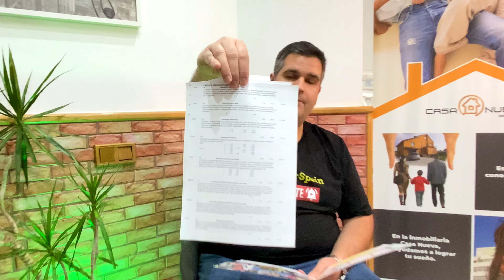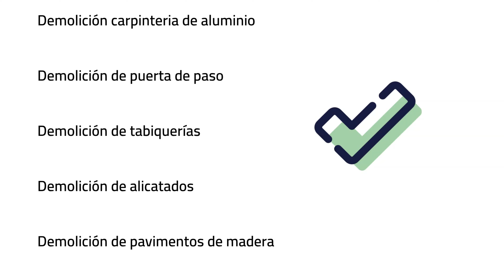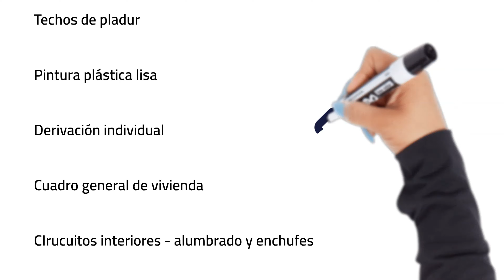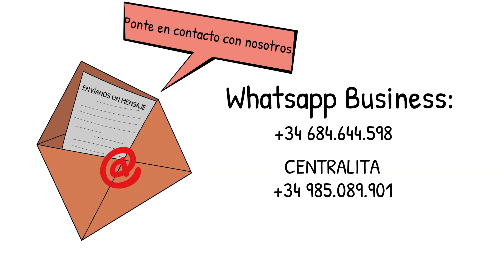PRESUPUESTO para la reforma de la casa DESGLOSADO | DESCUBRE ahora todos los detalles de esta obra!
¡Bienvenidos de nuevo a nuestro canal! Estamos emocionados de compartir contigo el secreto mejor guardado: el presupuesto detallado de la reforma de la casa más deseada por nuestros suscriptores. ¿Te preocupa el desconocimiento sobre las reformas y esas molestas grietas en las paredes? ¡No te preocupes más! Hemos resuelto todas tus dudas.

En este video, te llevaremos paso a paso por el proceso de transformar esta joya ubicada en el hermoso concejo de Langreo, Asturias. No solo revelaremos el presupuesto completo, sino que también desmitificaremos las preocupaciones comunes y te mostraremos cómo dejamos esta casa impecable para su gran regreso a la vida.

🛠️ Lo que Descubrirás:

Presupuesto Detallado:
Descubre todos los detalles de los costos involucrados en esta increíble reforma. Desde la demolición hasta los toques finales, te proporcionaremos un desglose completo para que puedas planificar tu propia transformación sin sorpresas.

Mitigación de Preocupaciones:
¿Temes las grietas en las paredes y el desconocimiento sobre las reformas? No estás solo. Hemos abordado todas las inquietudes comunes y te mostraremos soluciones prácticas respaldadas por arquitectos y obreros expertos.

Reforma Profesional:
Esta no es una reforma amateur. Nuestro equipo de arquitectos y obreros profesionales ha dirigido cada paso, asegurando que cada detalle esté cuidadosamente ejecutado. Desde la planificación hasta la ejecución, tu casa estará en las mejores manos.

Entrega Llave en Mano:
Olvídate del estrés post-reforma. Entregamos la casa lista para que simplemente entres y disfrutes de tu nuevo hogar. ¿Quién dijo que la transformación debía ser complicada?

📍 Ubicación:
Esta maravillosa casa se encuentra en el pintoresco concejo de Langreo, Asturias. Descubre la belleza de esta región mientras exploramos las maravillas arquitectónicas que hemos logrado en este proyecto.

¡No te pierdas esta oportunidad de conocer los secretos detrás de una reforma exitosa! Tu hogar de ensueño está más cerca de lo que piensas. 🏠✨